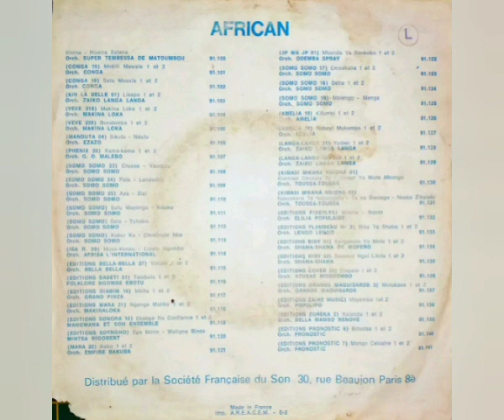La Lloradera Del Africanista Turbo - Orch. Bakuba Mayopi (Yossa Taluki) - Kobota Bisengo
Sello: African – 91.216 Serie:Eureka (10) – 04
Formato: Vinil-Lp 45 RPM Single Mono
País: Belgium
Año: 1976
Estilo: African-Rumba